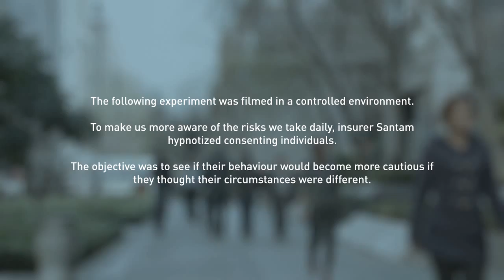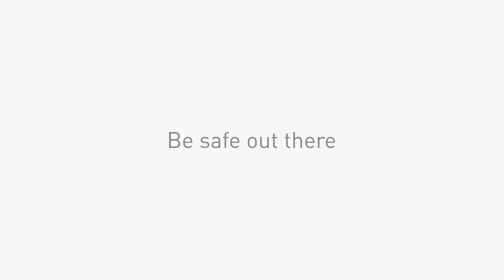Santam "Hypnotist" Web Film directed by Dean Blumberg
Director Dean Blumberg and Bouffant have achieved an ambitious project for Santam Insurance with Agency King James. Volunteers were hypnotised in real world scenarios by internationally renowned hypnotist Keith Barry. Having never been done in this way, this unprecedented commercial shoot was a unique experiment carried out on the streets of Joburg in a carefully controlled manner, ensuring the safety of all consenting adults. Dean and the creative teams dealt with innumerable obstacles due to the unpredictable nature of hypnosis and its effects on people.

No pregnant men were harmed in the filming of this campaign.